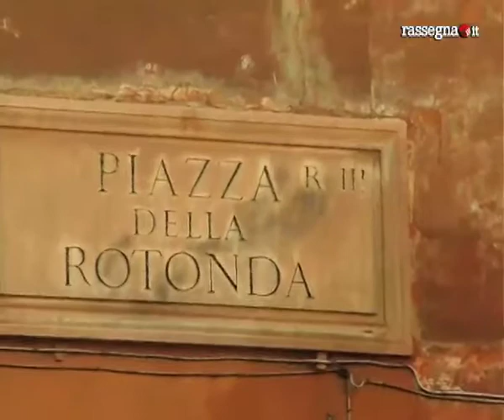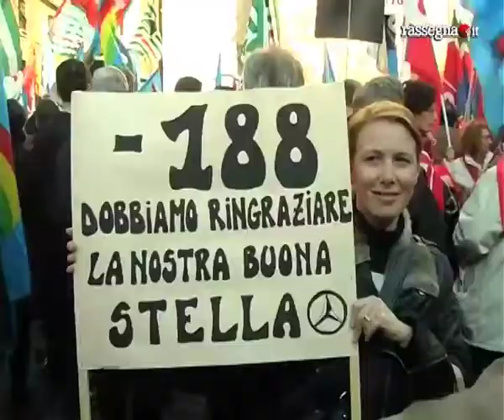Giornata di mobilitazione Europea.mp4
Roma 29/02/2012 Manifestazione CGIL CISL UIL in piazza del Pantheon in occasione della giornata di mobilitazione Europea "Troppo e' Troppo", per contestare la politica di austerita' , contro la crisi per lavoro e la giustizia